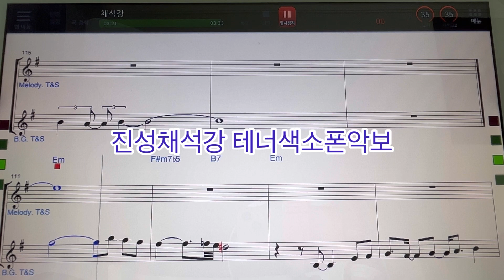# 진성채석강 테너색소폰악보 MR ~손미영알토색소폰ㆍ플루트연주 ~현역가왕2